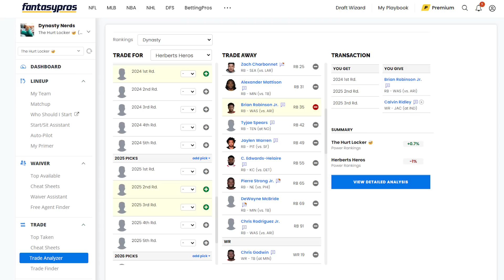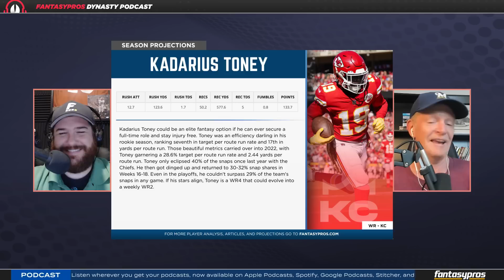10 Dynasty Buy-Low Trade Targets (2023 Fantasy Football)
Elevating your dynasty team to the next level is all about identifying players whose value has taken a hit, but have the talent and opportunity to exceed expectations. Today we uncover 10 such players that you would be smart to buy-low on in your dynasty league.

Timestamps:
Introduction - 0:00:00
Trey Lance - 0:06:48
Antonio Gibson - 0:10:50
Zamir White - 0:14:17
Zach Evans - 0:18:27
Elijah Moore - 0:24:22
Courtland Sutton - 0:28:27
Kadarius Toney - 0:33:58
Skyy Moore - 0:37:55
Michael Gallup - 0:40:56
Noah Fant - 0:47:17